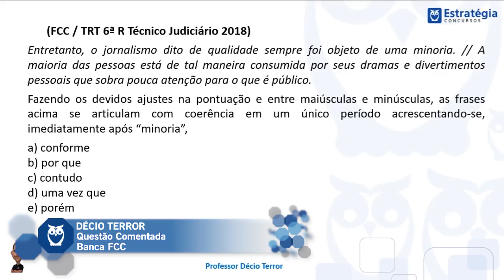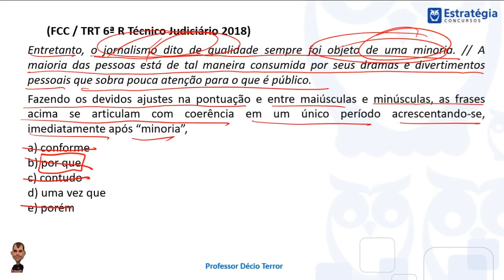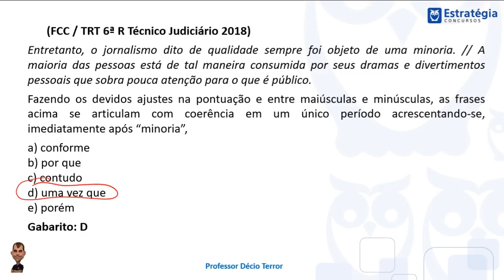Questões Comentadas - Banca FCC